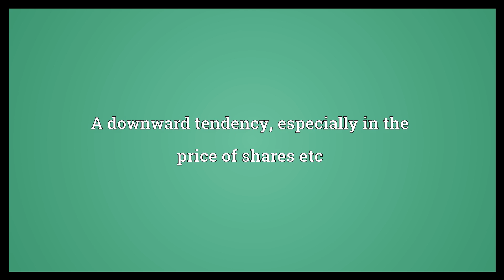Downside Meaning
Video shows what downside means. A disadvantageous aspect of something that is normally advantageous.. A downward tendency, especially in the price of shares etc.  Downside Meaning. How to pronounce, definition audio dictionary. How to say downside. Powered by MaryTTS, Wiktionary